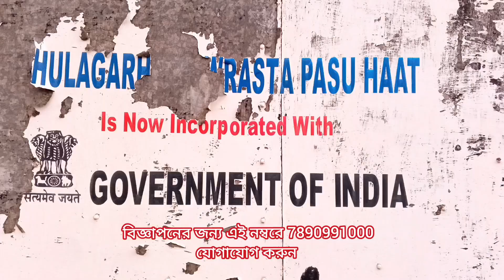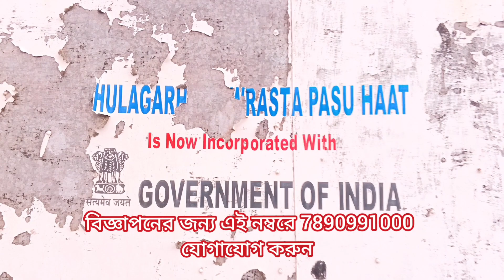চালু হয়ে গেল ধুলাগড় হাওড়া তে পশু বিক্রি হাট